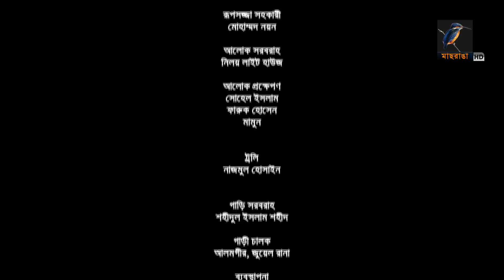Megh Bristy Roud | Fazlur Rahman Babu, Sallha Khanum Nadia,Tariq Anam Khan | New Bangla Natok 2020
Maasranga TV Official brings to you New Bangla Natok 2020 “Megh Bristy Roud” starring Tariq Anam Khan, Fazlur Rahman Babu, Sallha Khanum Nadia & many more. This Bangla Full Natok Directed by Babu Siddiqui. Hope you enjoy our Popular Bangla Natok collection.

Megh Bristy Roud | Tariq Anam Khan, Fazlur Rahman Babu, Sallha Khanum Nadia | New Bangla Natok 2020